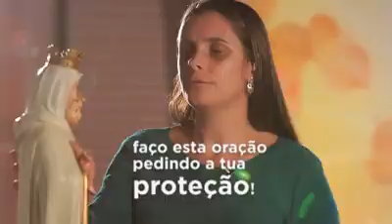María, passa na frente.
Vídeo de Orações